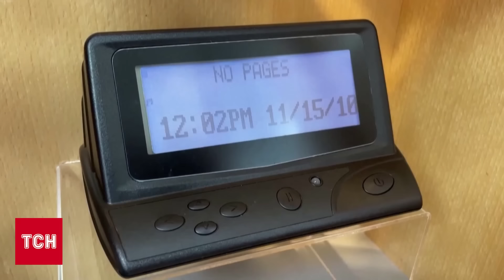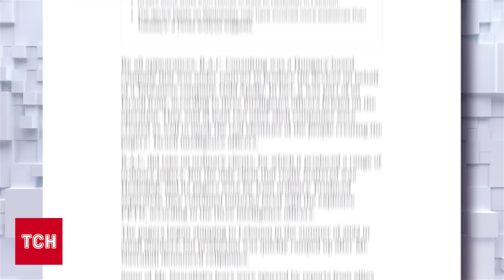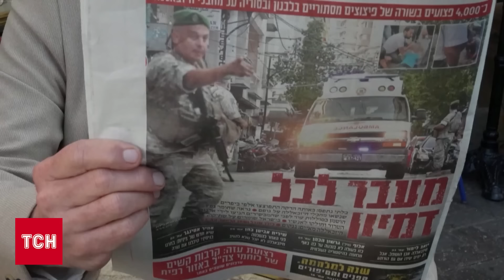2 дні ВИБУХІВ! На ПОХОВАННІ ЖЕРТВ ПЕЙДЖЕРІВ ЗДЕТОНУВАЛА інша ТЕХНІКА! ХТО стоїть за спецоперацією?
Принаймні 32 загиблих, близько трьох з половиною тисяч поранених - в Лівані другий день поспіль масово вибухає техніка. Спершу це були пейджери, далі - рації. Терористичне угруповання Хезболла, яке має в Лівані політичне представництво, звинувачує в усьому Ізраїль, який досі не коментує своєї причетності незважаючи на те, що про це пише вся преса світу з посиланням на анонімні джерела. Як саме ізраїльській спецслужбі вдалося підкласти ворогам вибухівку - кореспондентка ТСН Яна Слєсарчук розкаже далі.

ТСН за 19 вересня 2024 року